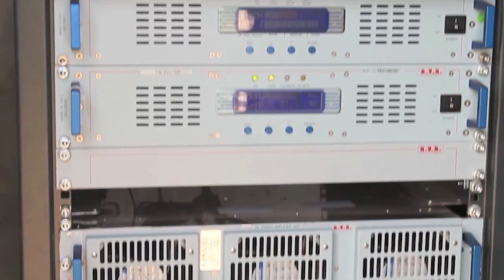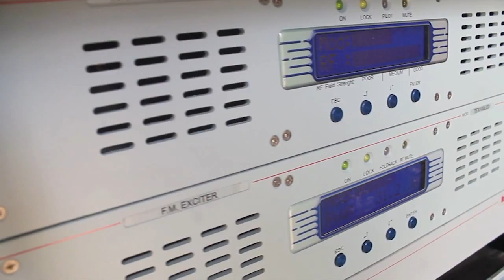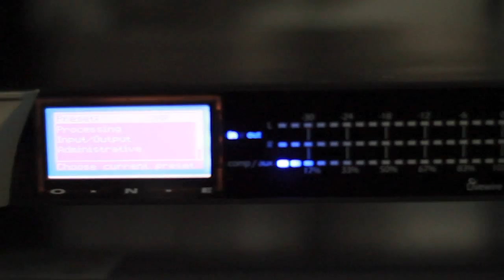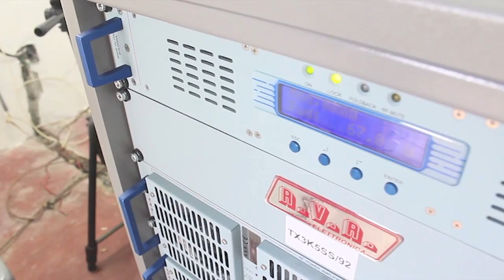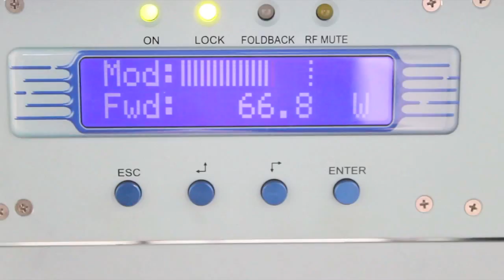Vision Global Radio Panamá Red de Transmisores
Vision Global Radio 9.1FM Chiriqui
97.9 fm Bocas del Toro

Radio Transmisores . reporte Visual.
Film By Son Of God Films